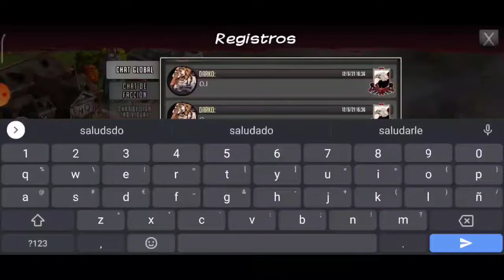SALUDANDO REGIONES (TIFT) | THE WALKING DEAD: ROAD TO SURVIVAL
Publicado el 12 de junio 2021

Místers hoy le toca el turno de los saludos a la REGIÓN de TIFT, un saludo corfial a todos los Tifteños